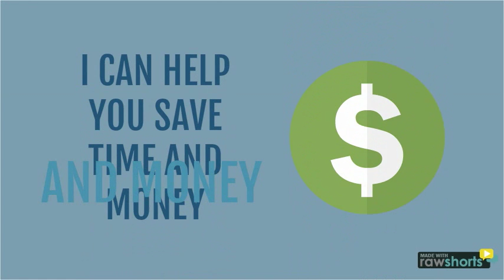Find Your Dream Home